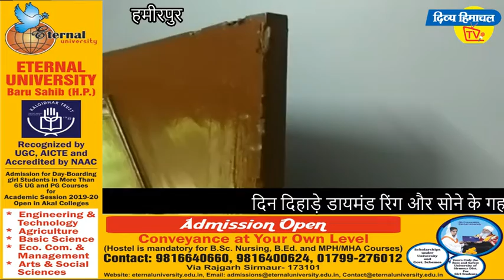दिन दिहाड़े डायमंड रिंग और सोने के गहने ले गए चोर। दिव्य हिमाचल वेब टीवी